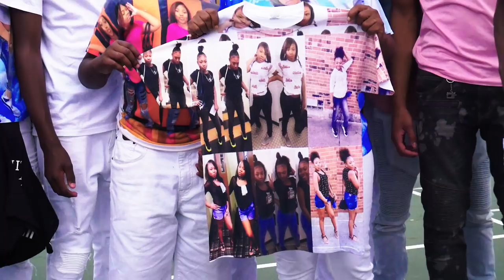PCB - GG Remix (Official Video) | Shot By